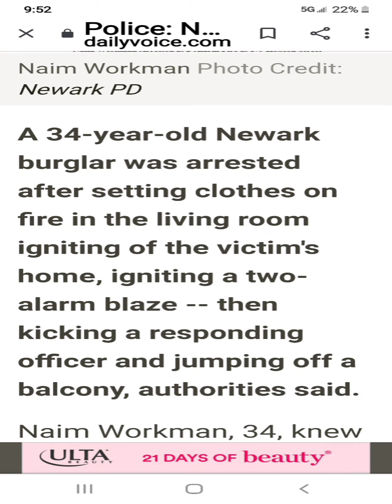Barricaded Subject / Sets House On Fire Then Jumps From 2nd Floor Newark FD Audio 3-21-21